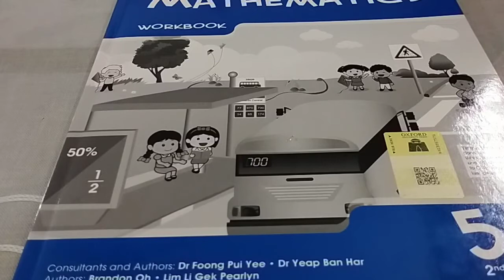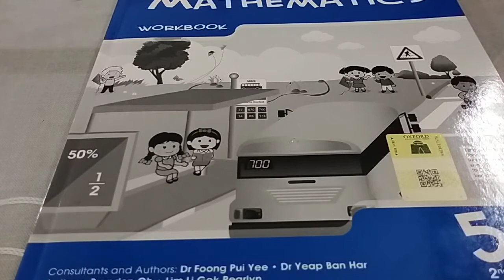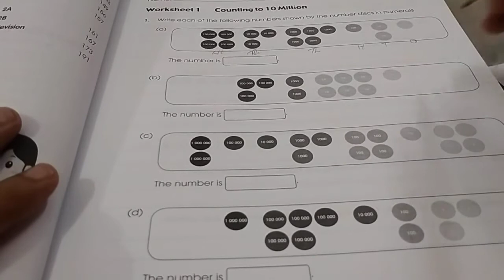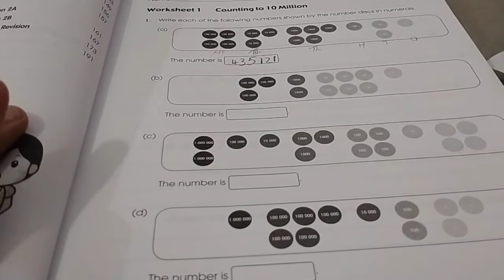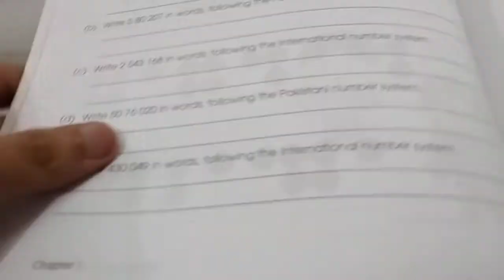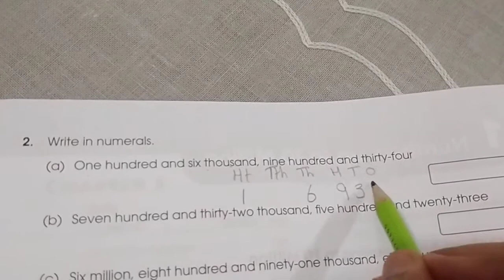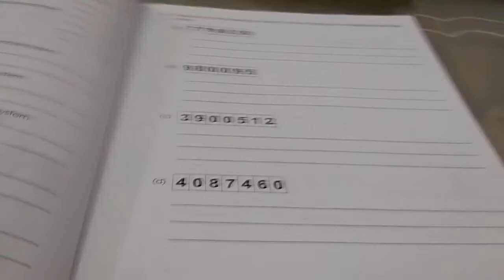Class 5 Mathematics Lesson 1 Primary Mathematics 5A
This is an Educational Video of Class Five Mathematics; the book is Primary Mathematics. It is meant for online classes.